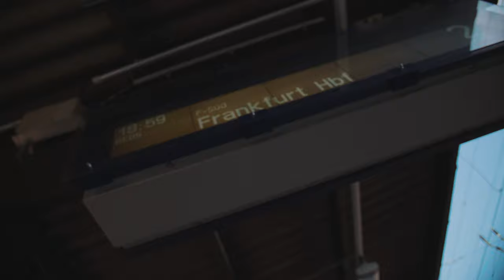Frankfurt Adventure! // Parkour Journeys Ep30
After flying out to Frankfurt Germany to shoot Jason Paul's Vlog with Redbull I got a chance to visit a parkour park with some of the locals! They had interesting things to say.

THIS CHANNEL is all about taking you on Cinematic Parkour Journeys! Come along for the ride in 4K!